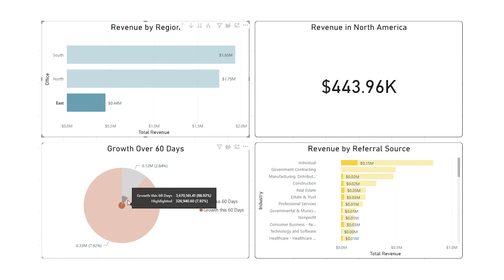Abacus Technologies Business Intelligence Client Testimonial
Learn more about Abacus Technologies Business Intelligence Services straight from our clients!